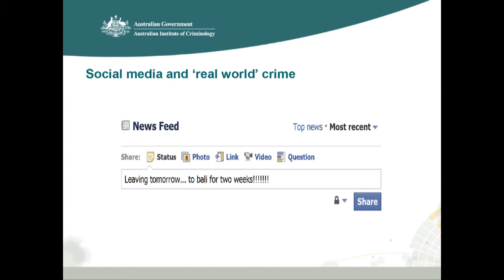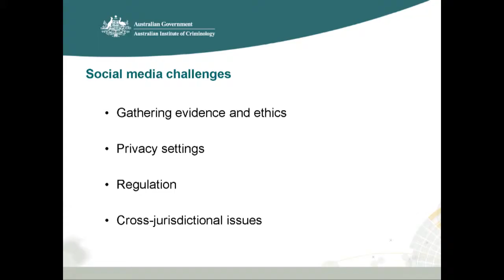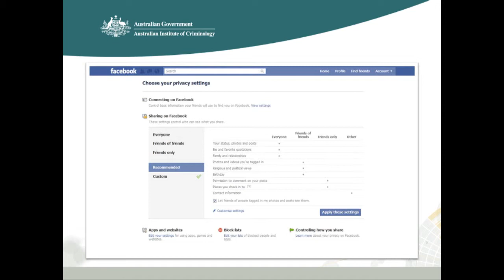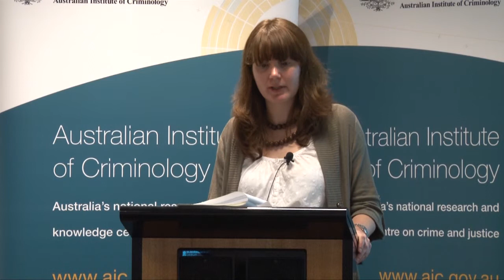Alice Hutchings: Part 2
AIC Student Forum 2011